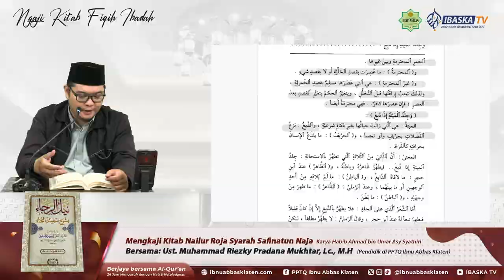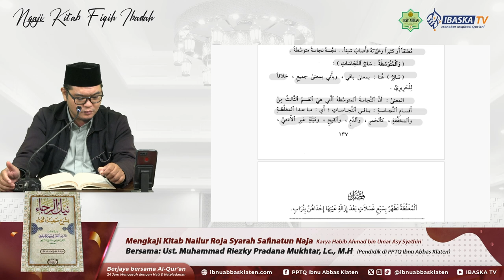Ngaji Kitab Rutin #54 | Fiqh Ibadah | Kitab Nailur Roja Syarah Safinatun Naja